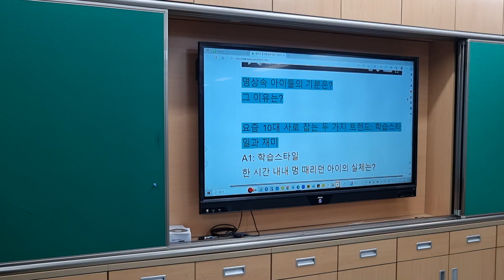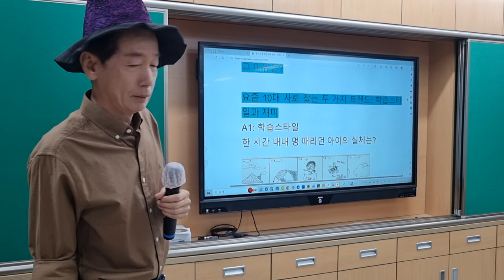소품을 활용해 재미 이끌어내기